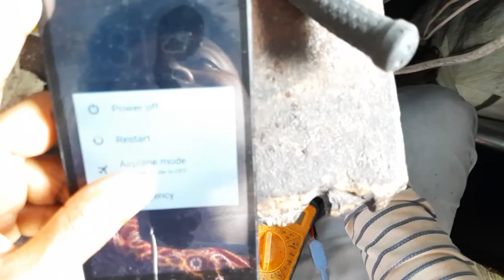ASUS ZENFONE SELFI Z00UD restart & battery drain solution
aap log mujhe comments karke bata sakte hai
hum kis topics pe aap logo ke liye video bnaye